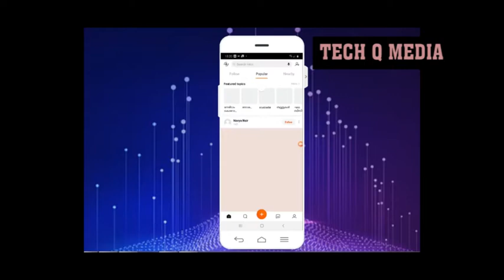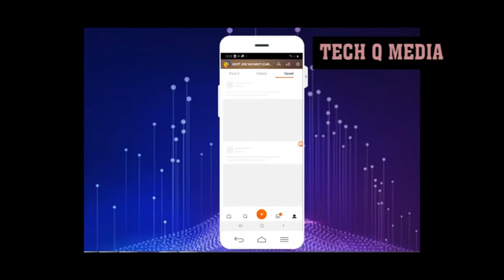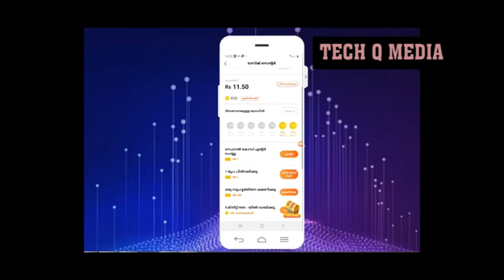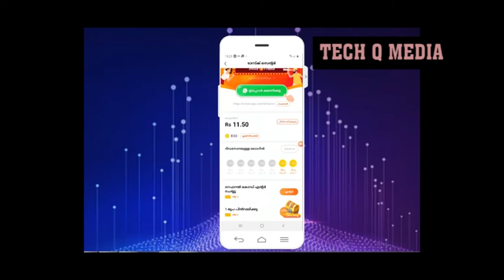വീട്ടിലിരുന്ന് പണം സമ്പാദിക്കാം മൊബൈൽ സ് മാത്രം മതി | earn money from home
Reference code : CSHXUUN#